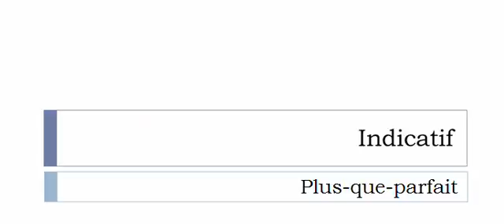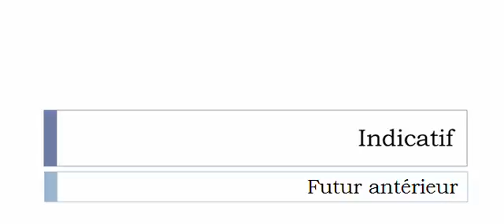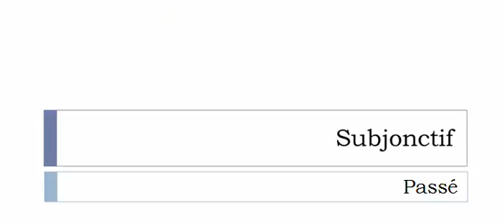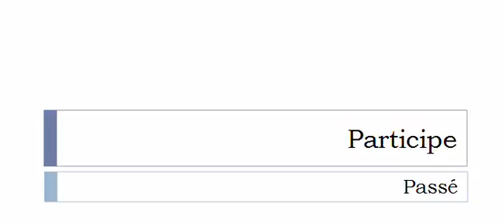Conjugaison française = Toutes les formes